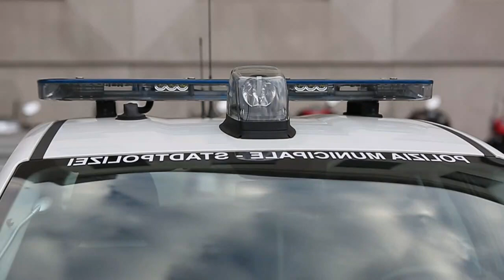Neustart der Freiheitlichen Jugend | Bericht PeerTV